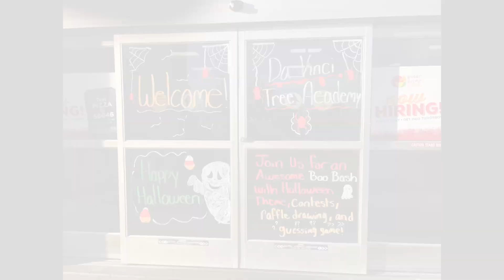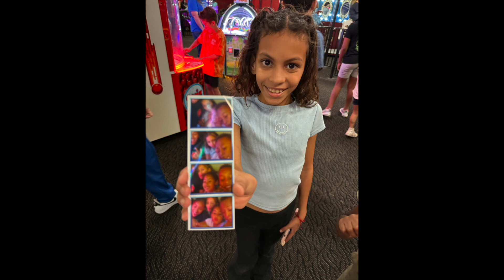Community Night 10 10 24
Community Night at Peter Piper Pizza on October 10th, 2024.